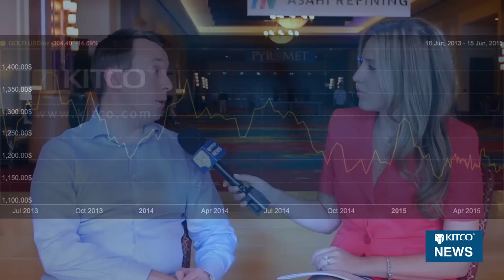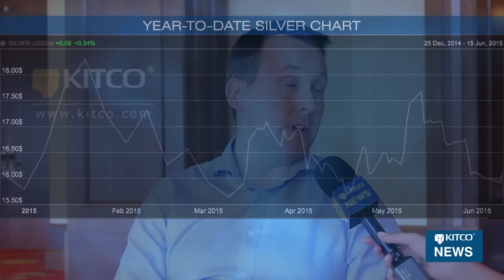Potential For Favorable Gold Environment - IPMI Speaker | Kitco News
Kitco News kicks off coverage of the 39th annual International Precious Metals Institute conference with Mitsubishi’s precious metals strategist Jonathan Butler, who says a rising interest rate environment may not necessarily be bad for PMs. According to Butler, although U.S. treasury yields have been rising in anticipation for the Federal Reserve’s rate hikes, he thinks that the potential for rising inflation over the longer term may be favourable for “non-interest bearing precious metals investments.” Butler also comments on the debt drama coming out of Greece and how he sees the situation playing out. Tune in to our coverage of the IPMI conference in San Antonio, Texas. Kitco News, June 15, 2015.